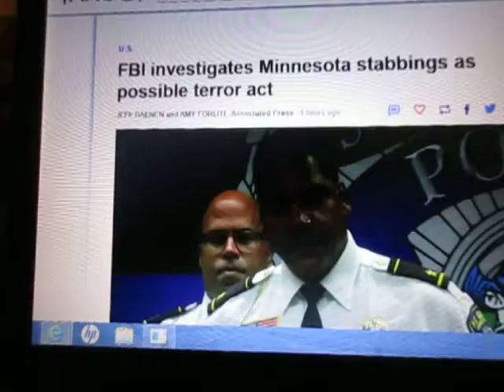Thoughts On The Stabbing Spree of The Somali Muslim In Minnesota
I wonder if Homie would have gone on his stabbing spree if he knew just how racist Islam is toward black people thanks to Muhammad not only owning a black man, but, writing Quran 4:24, 2:178 and saying your face will turn black if you are headed toward hell.